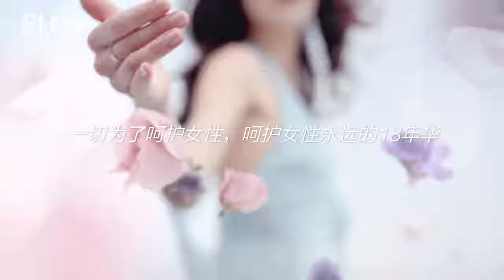ELOV PROMOTIONAL VIDEO PERFECT BEAUTY